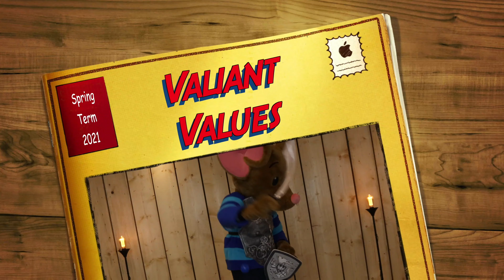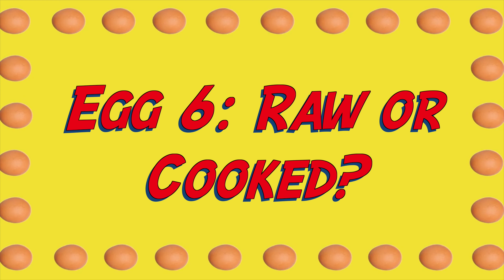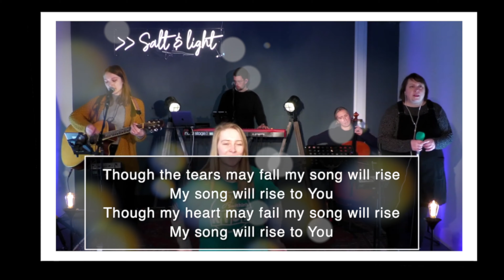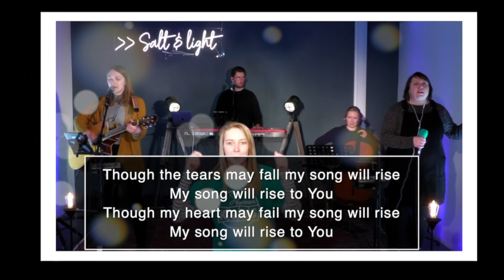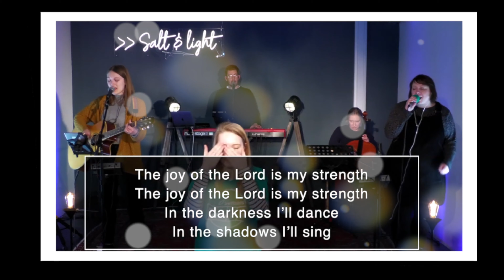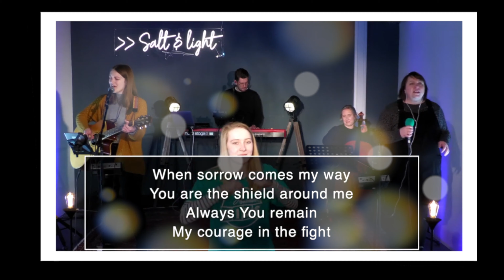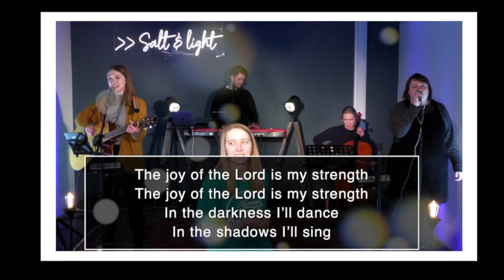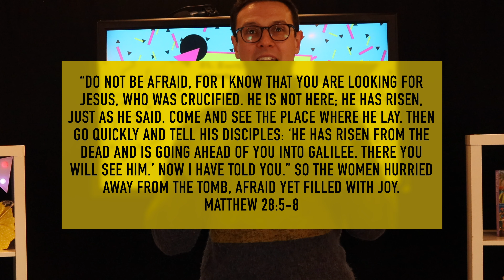Collective Worship for Schools: Valiant Values- JOY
St. Swithin's Kids brings you Collective Worship for the week of the 22nd March 2021. We're looking at the theme of joy and the message of Easter.